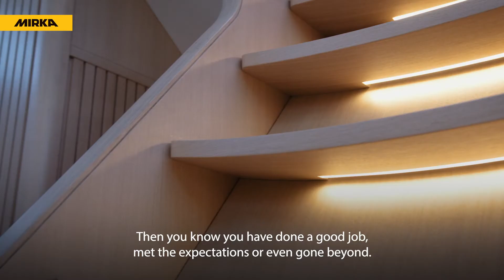Mirka and Nautor's Yacht Production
Mirka products and solutions have an important role in reaching the desired quality and finish when it comes to building spectacular yachts. For Finnish yacht builder Nautor, high quality finish is about respecting the company’s roots and heritage, and it takes the best kind of power tools and abrasives to accomplish that. Benny Brännbacka from Nautor shares with us what it means to collaborate with Mirka, and how important client satisfaction is when building Nautor’s Swan yachts.

Learn more about our abrasives, power tools and polish on our